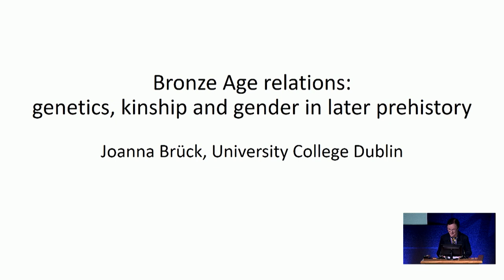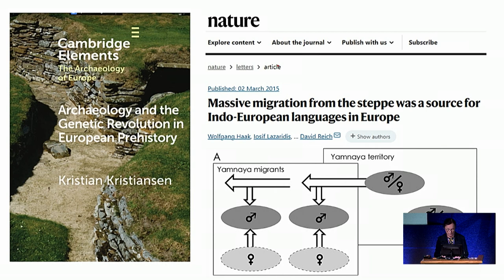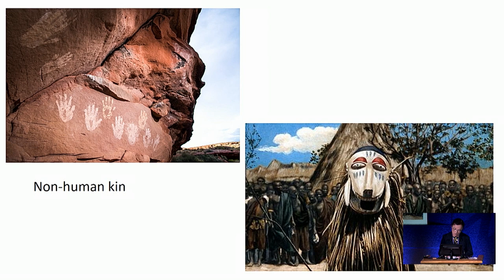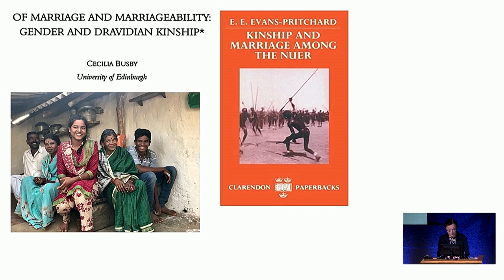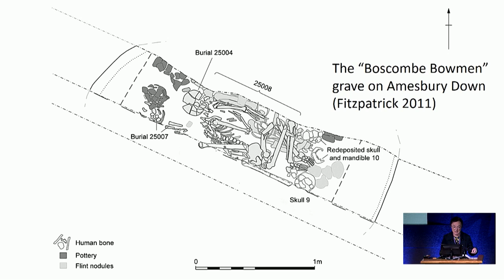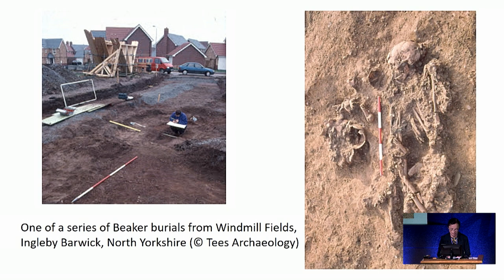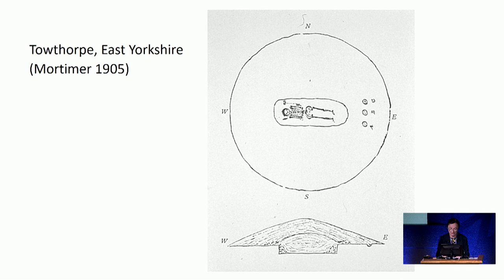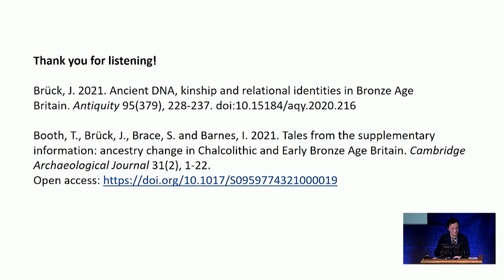Professor Joanna Brück - NMS Archaeology Conference 2022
NMS 5th Annual Archaeology Conference: Boyne and Beyond

Bronze Age relations: genetics, kinship and gender in later prehistory

Professor Joanna Brück, Full Professor, School of Archaeology, University College Dublin